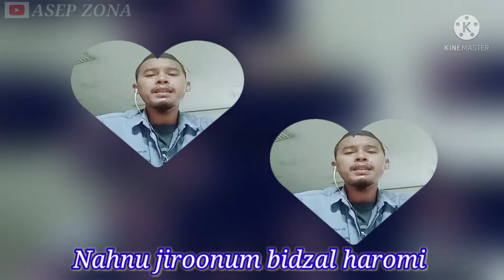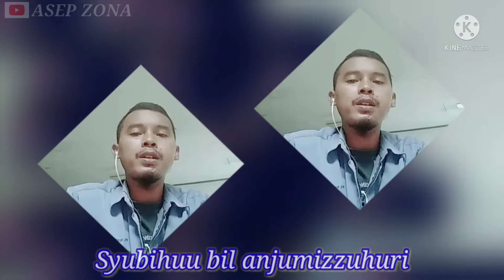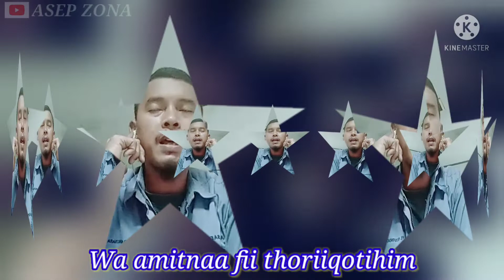Sholawat cover - Ya Rosulalloh by ASEP ZONA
Sholawat cover - Yaa Rosulalloh by ASEP ZONA

Original song by tidak tahu
Editor Video by ASEPZONA

Cover sholawat Yaa Rosulalloh ini dibuat berharap dapat menghibur rekan, sahabat, penikmat musik semuanya, khusus nya pecinta sholawat. Walaupun saya pribadi juga sadar masih banyak kekurangan. Yuk..! Dukung channel ASEP ZONA ini, supaya channel ini dapat berkembang, bermanfaat dan lebih baik lagi untuk kedepannya.
Tonton sampai selesai, video video dari ASEP ZONA channel, mudah mudahan terhibur.

Saran dan kritik dari semuanya, silahkan tulis di kolom komentar dibawah videonya.
Terimakasih banyak atas dukungan saudara, rekan, sahabat dan semuanya. Dukungan rekan semuanya sangat berarti untuk perkembangan ASEP ZONA channel kedepannya.

Lirik sholawat :

Nahnu jiroonum bidzal haromi
Hamil ihsani walhasanii
Haromil ihsani walhasanii
Nahnu min qoumim bihi sakanu
Wabihi min khaufihim aminu

Ya rosulalloh salamun alaik
Ya rofii a'syaani waddaroji
A'thfatay yaaji rotal a'lami
Ya uhailaljuudi walkaromi

Ahlul baitil musthofa zuhuri
Hum amanul ardhi faddakiri
Syubihu bil anjuumiz zuhuri
Mistlama qod ja a fissunani,hmm

Ya rofiia'syaani waddaroji
At fattay yaaji rotal a'lami
Ya uhailaljuudi walkaromi

Ya habibi
Ya nabi

Robbi fanfa'na bibarkatihim
Wahdinal husna bihurmatihim
Robbi fanfa'na bibarkatihim
Wahdinal husna bihurmatihim

Wa amitna fii thoriiqotihim
Wa Mua'afatim minal fitani,hmm

Ya rosulalloh salamun a'laik
Ya rofia'syaani waddaroji
Ya uhailaljuudi walkaromi

Ya rofiia'syaani waddaroji
Ya uhailaljuudi walkaromi